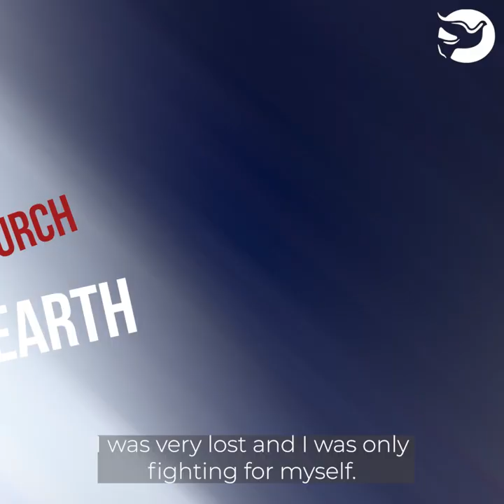Building A Great Church